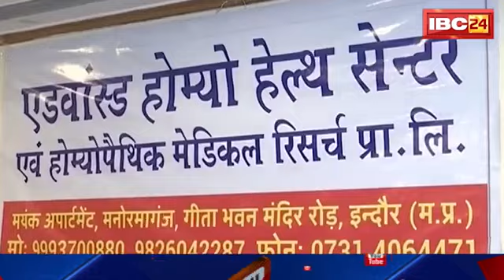Homeopathic Medicines For Stone! Dr AK Dwivedi ने बताया चंद खुराक में हो सकता है पथरी का इलाज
Advanced Homoeo Health Center & Homeopathic Medical Research Pvt Ltd
Mayank Apartment, Manormaganj, Geeta Bhawan Mandir Road, Indore MP
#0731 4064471